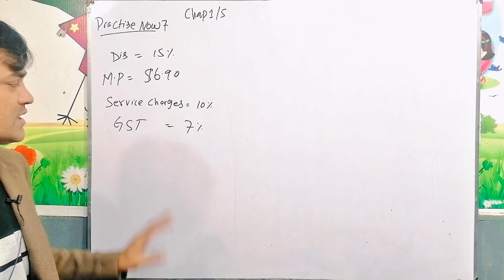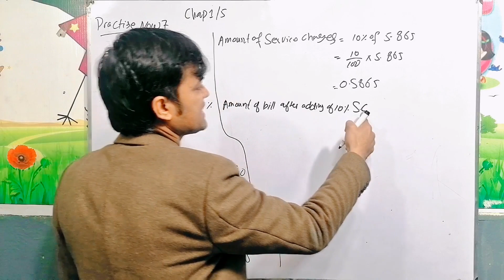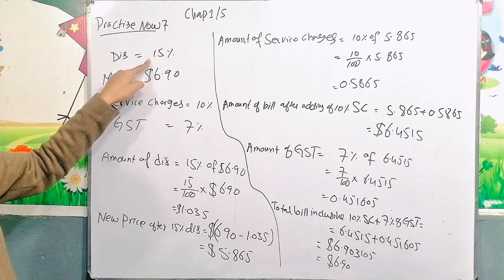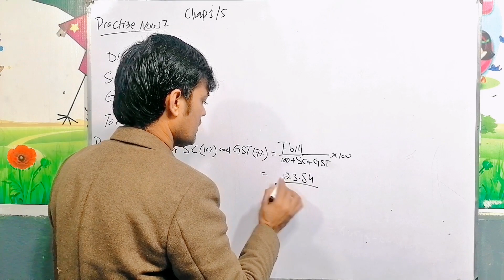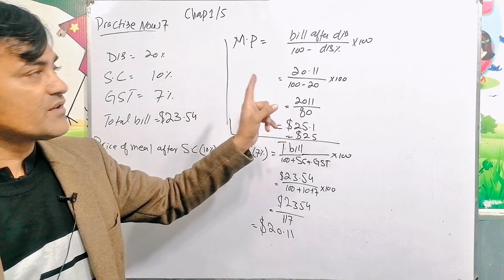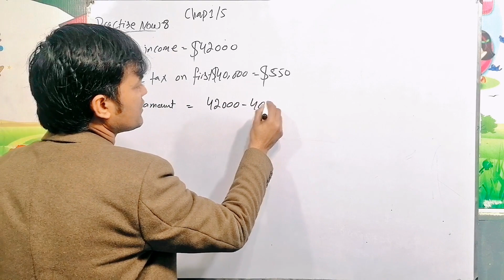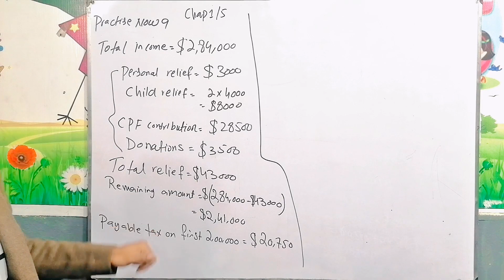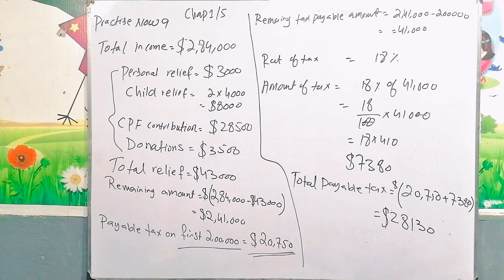Practise Now 7,8, 9 II APS Maths 8th ID3 Maths Chapter 5I New Secondary Mathematics Book 3 Chap 1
Title:
About This lecture:
In this lecture i have solved practise now 1, 2 ,3 and 4 of new secondary mathematics book 3 and New syllabus Mathematics book 3/ D3. thses practise are available in both the books.
in new secondary mathematics book 3 these are available in chapter 1 and
in new syllabus mathematics book3 /D3 these practise now are available in chapter 5

Chapter: 1/5

Practise now : 7,8, 9

Concept: loss/profit/percentage/discount/GST

Book: New secondary mathematics book3/ New syllabus Mathematics book 3/ D3